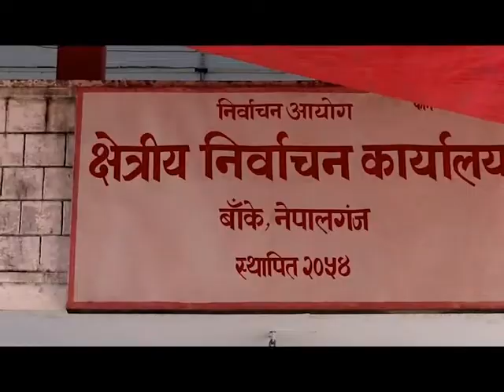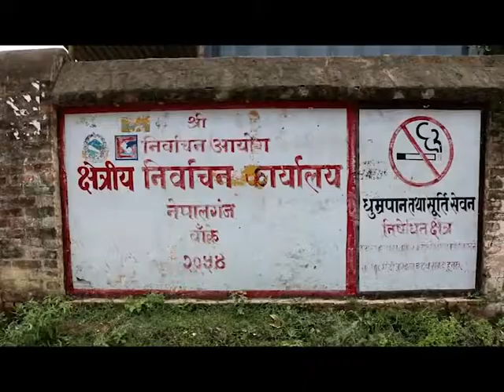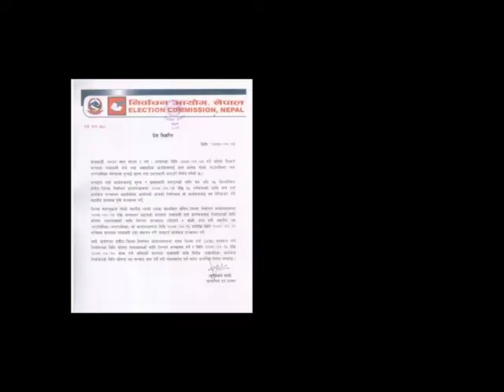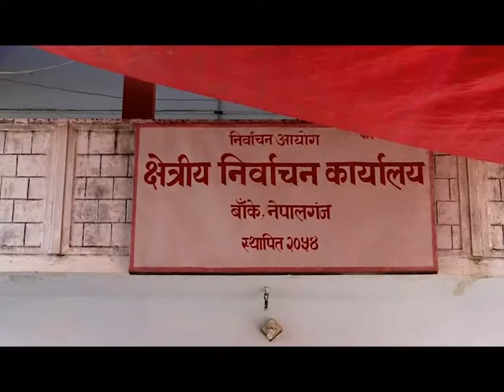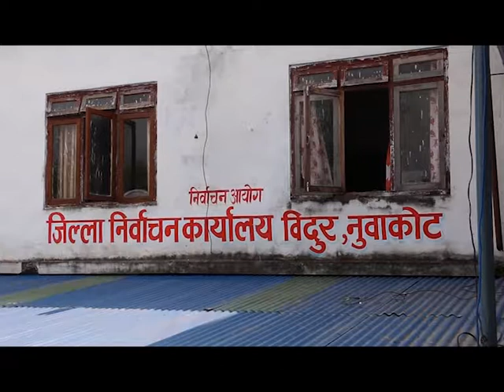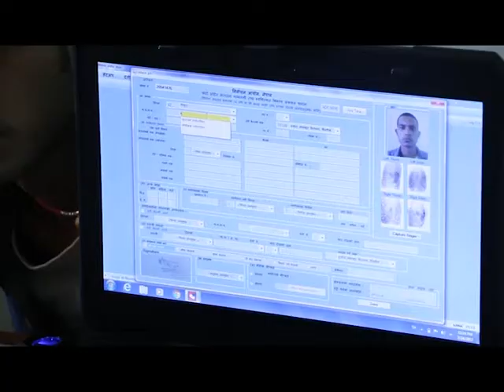Nirbarcha for NTV Ep 11